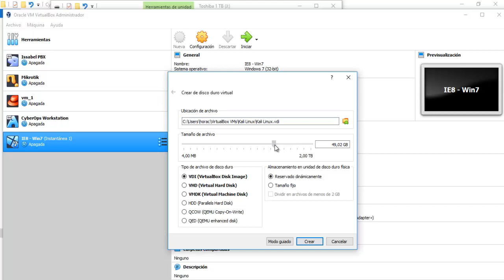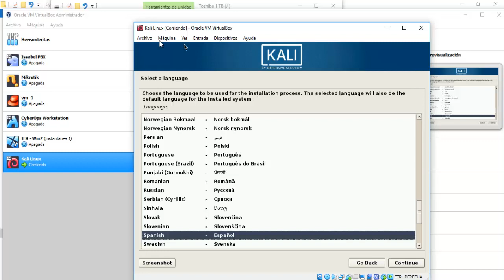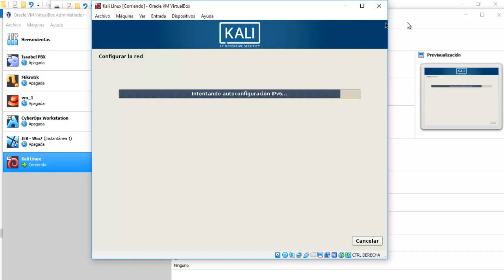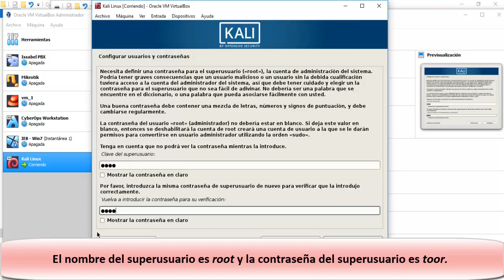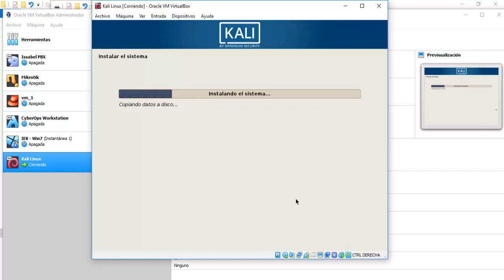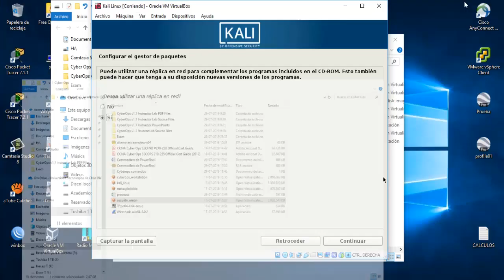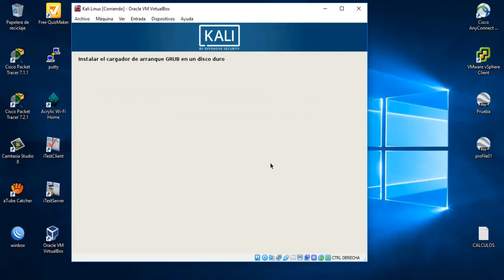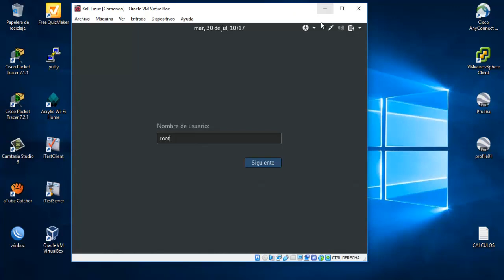Instalación de Kali Linux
En este laboratorio instalara Kali Linux desde Cero